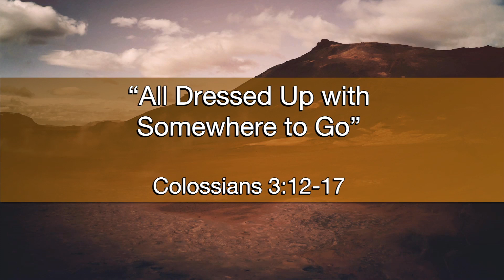"All Dressed Up with Somewhere to Go" - Colossians 3:12-17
Rev. Darrell Stein - November 15, 2020